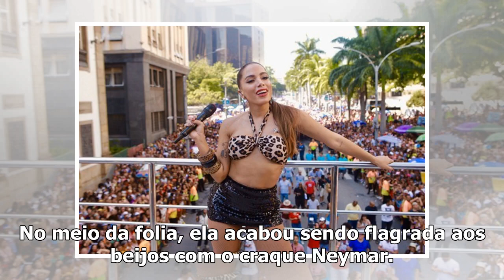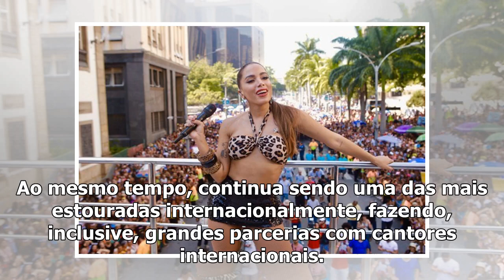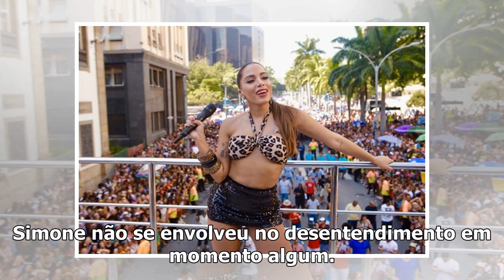Anitta aproveita polêmicas e se promove com beijos em Neymar e Gabriel Medina; entenda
Anitta durante o Bloco das Poderosas (Reprodução) A cantora Anitta já provou que sabe muito bem o qu...